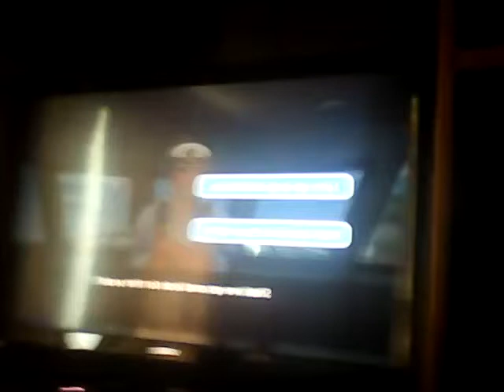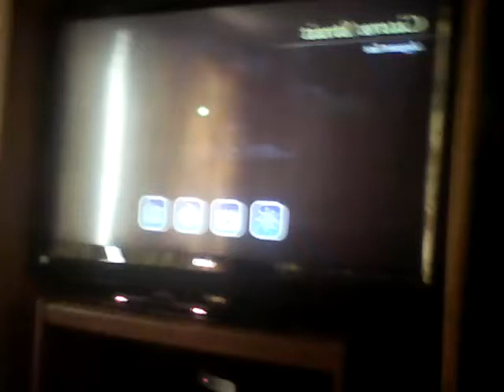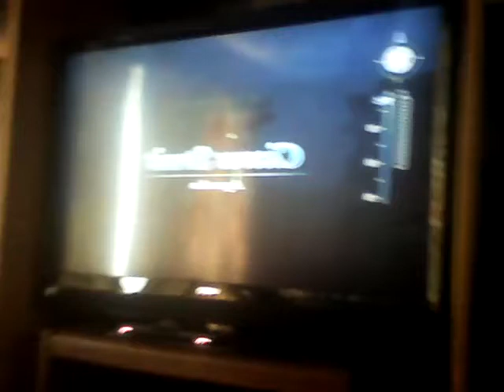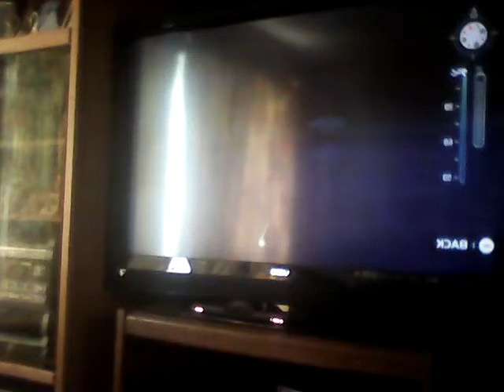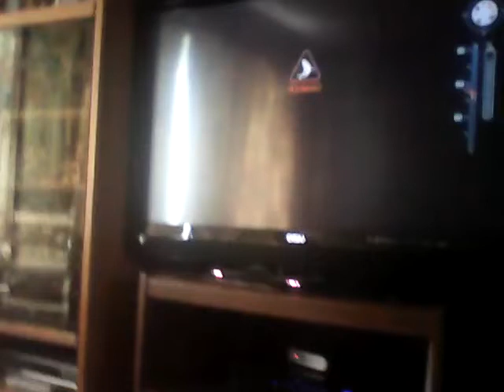GamerSistas Endless Ocean:Shark panic!!!!!!(1)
Sharks. Frikin sharks.